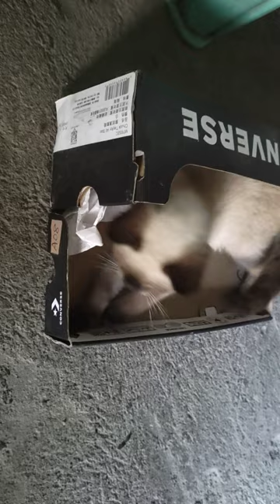my Siamese Cat Shun/ playing alone in a shoebox like his own house...